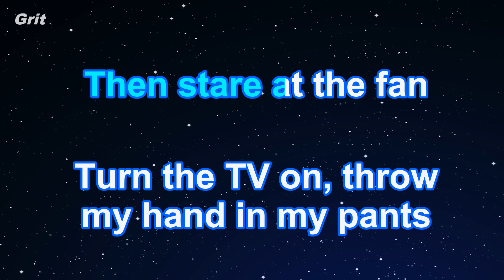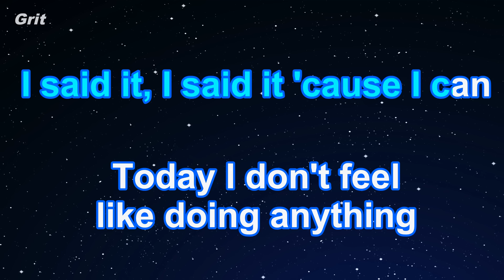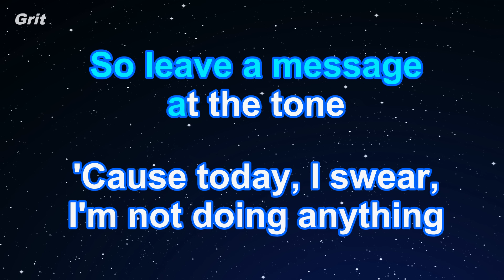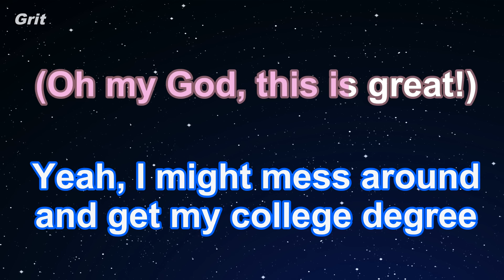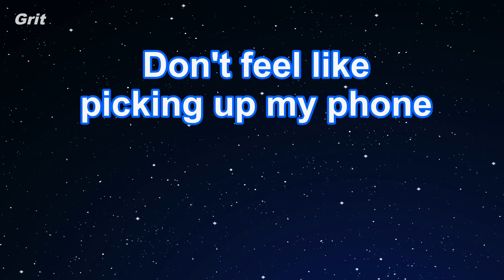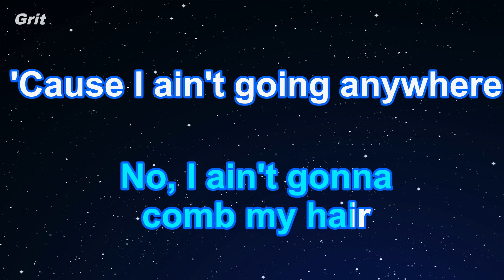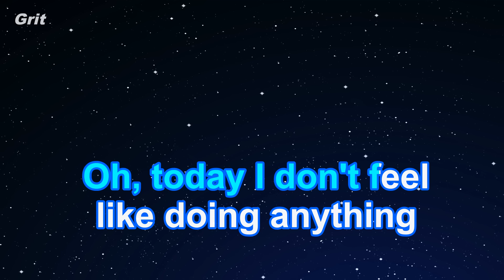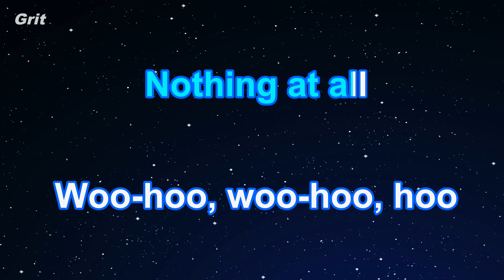Karaoke♬ The Lazy Song - Bruno Mars 【No Guide Melody】 Instrumental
ザ・レイジー・ソング　ブルーノ・マーズ　カラオケ　ガイドメロディなし